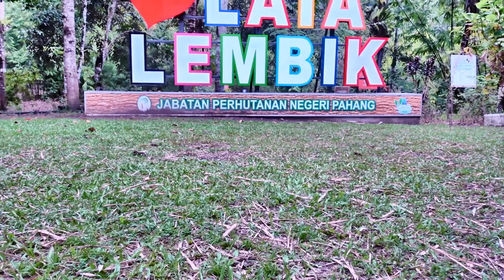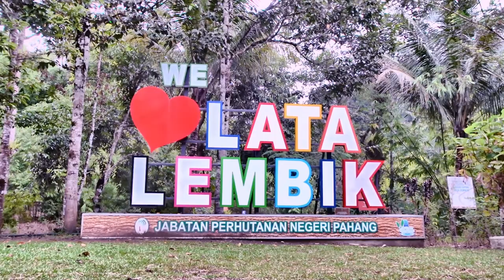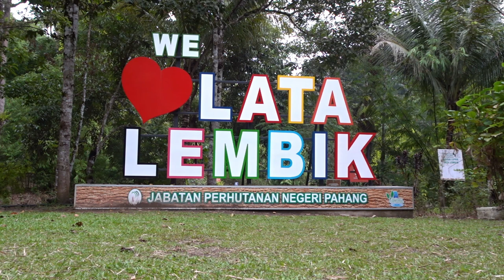River Free Footage | No Copyright | Hohem iSteady Multi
You can using this free footage for personal video but
Please copy and paste all text below on your video discription